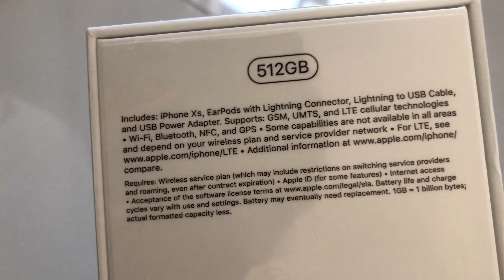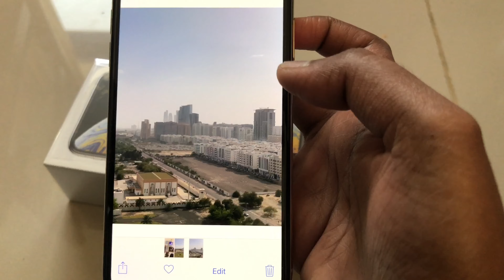Unboxing iphone xs | check description box | cook easy eat healthy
In this video I shared iPhone unboxing video.. 50% best offer on ramadan at noon